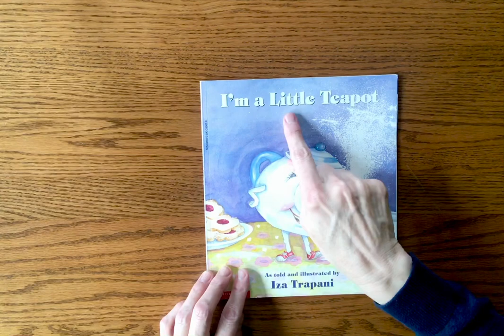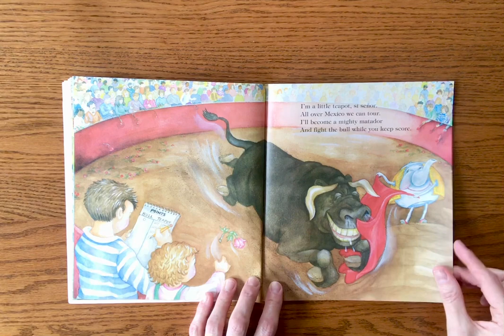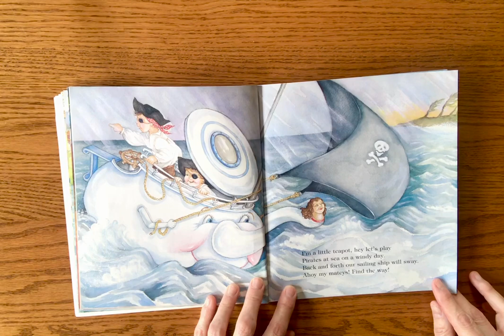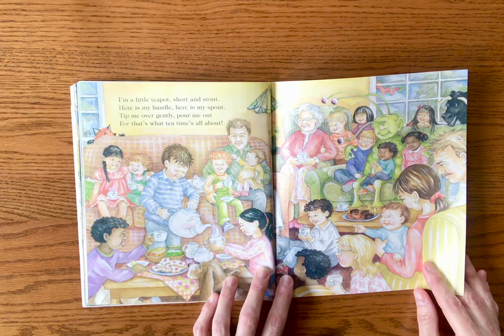I’m a Little Teapot as told and illustrated by Iza Trapani // Kids Read Aloud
It’s the song we all know and love! But there is a lot more to this story!!